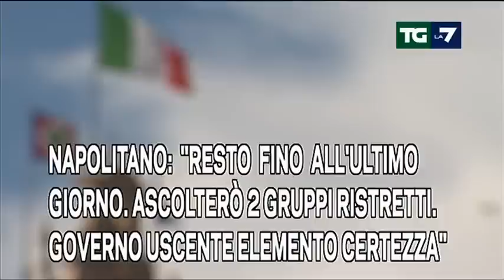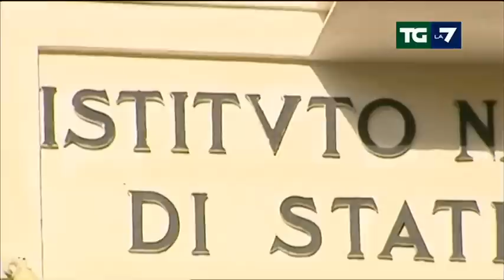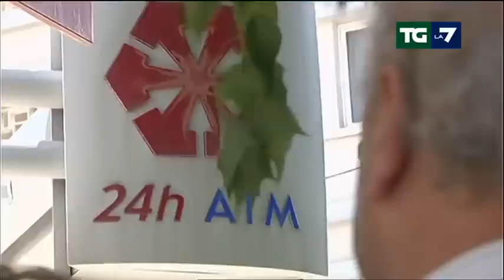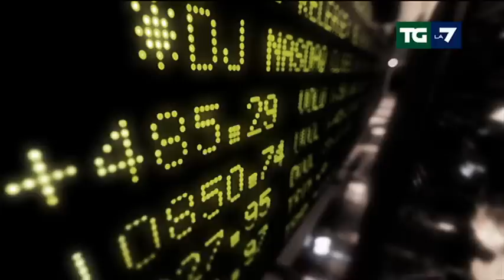Tg La7 - Edizione delle ore 13.30 del 30/03/2013